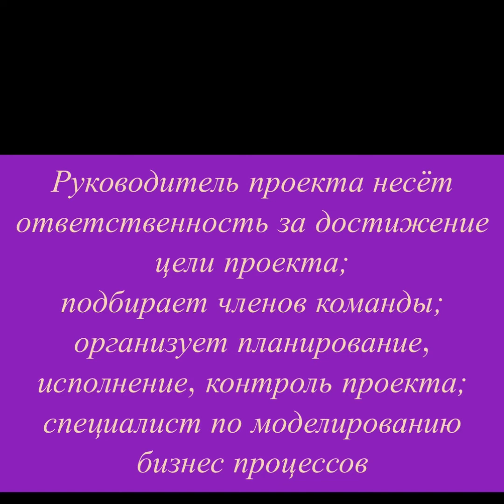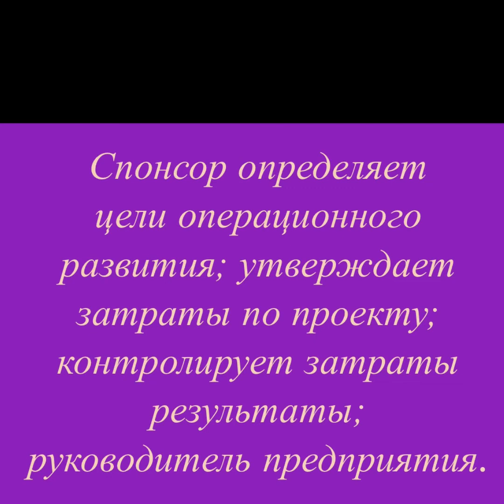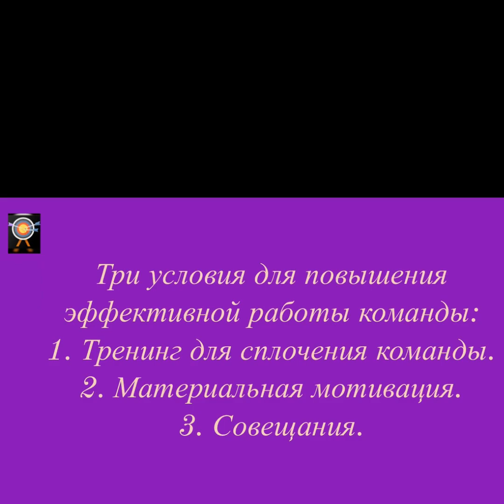Как менять бизнес-процессы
Как менять бизнес процессы, кто какую роль в этом выполняет?
Любая модель должна быть заточена под конечного пользователя;
 можно выделить три ключевых группы пользователей бизнес процессов:
топ менеджеры, руководители среднего звена и специалисты (линейный персонал).
Для каждой из этих групп создаётся свой набор документов по описанию бизнес-процессов.
ВСЕ видео о бизнес-процессах смотри на моем youTube-канале.

Внешняя сторона при моделировании бизнес-процессов - независимый эксперт с опытом практических аналогичных проектов.